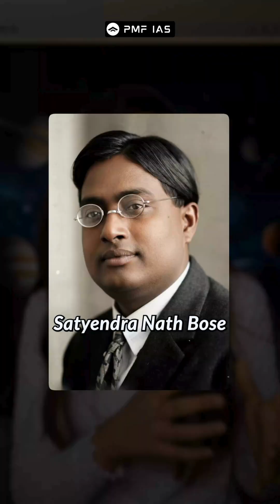🌡️ Earth holds both the hottest AND coldest temperatures in the solar system — created by us!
What if I told you that both the hottest and the coldest temperatures in our solar system have been found on our planet? No, these aren’t naturally occurring, but have been created by us!

In Frame: Latika Tehlan